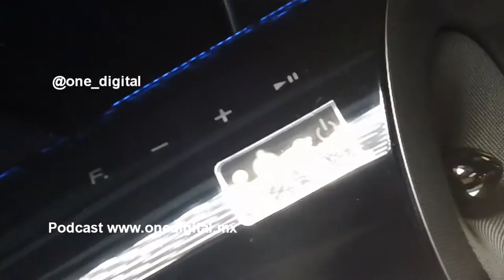Audio Docks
Entrevista a José Luis de la Vega en la presentación de los audio docks para el 1er hangout que haremos en el podcast de one digital punto mx el viernes 10 de agosto del 2012...